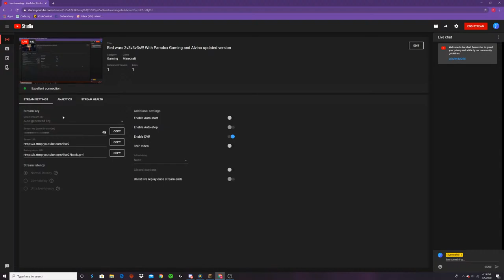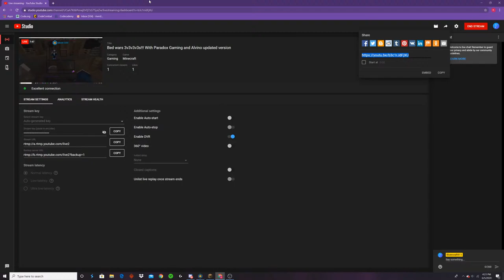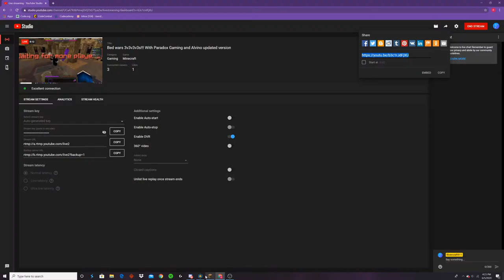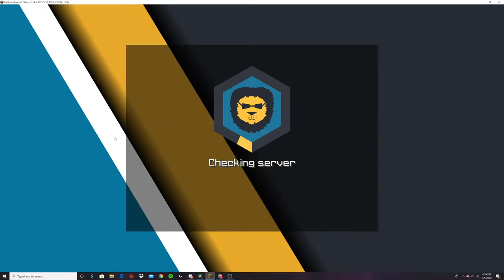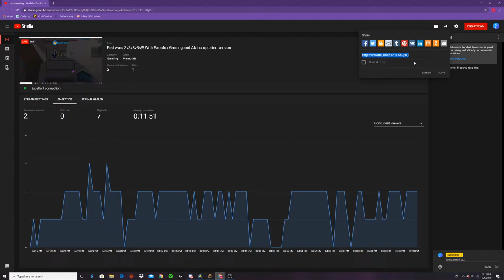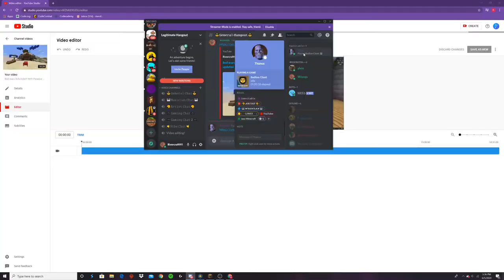Bed wars 3v3v3v3s!!! With Paradox Gaming and Alvino updated version